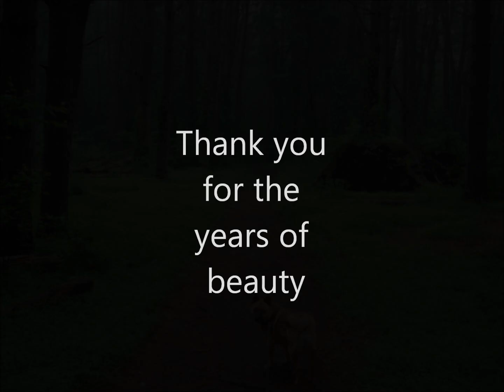Goodbye Cathedral Pines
A tribute to the beautiful Cathedral Pines in Jonathan Woods which were obliterated in Hurricane Sandy. I cry every time I watch this. Jess and I loved our favorite trails inside the pines.
Never again for Jess and I.